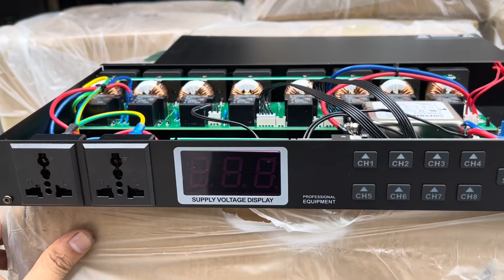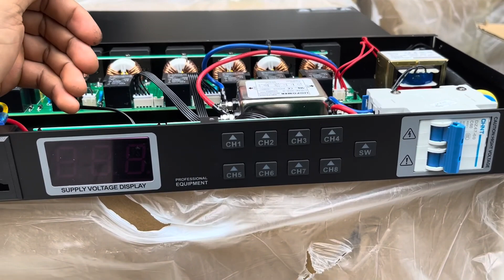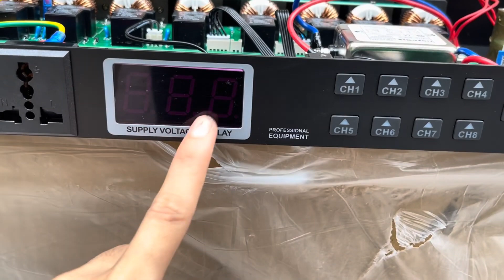Thanh lý Xả hàng Lọc nguồn điện quản lý nguồn cao cấp MB S900 pro 3 tầng lọc bản 2024.LH: 0919182233